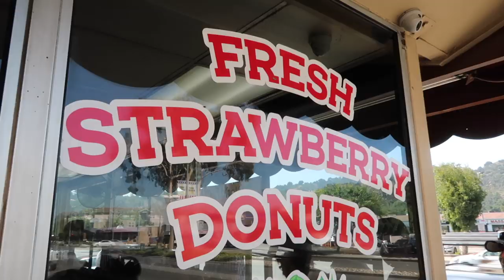Conclusion to our California Basketball Tournament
We go in search of the best donuts in Southern California, Mason's team finishes up their basketball tournament, we explore Downtown Disney, and finally we head back home.

16772 W. Bell Rd, Ste 110-115